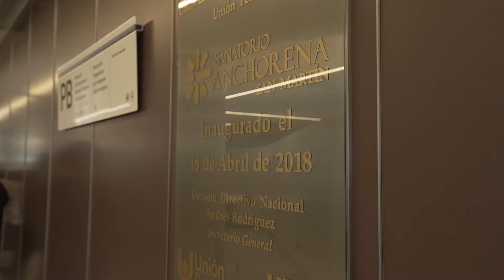Inauguración de las esculturas "Corazón de Hierro" y "El Abrazo" - Sanatorio Anchorena San Martín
Inauguración de las esculturas "Corazón de Hierro" y "El brazo" de Alejandro Marmo en el Sanatorio Anchorena San Martín. Bendición del Padre Carlos Accaputo, Titular de la Pastoral Social CABA y Padre Pepe Di Paola, Sacerdote.
Con la participación del Director Médico del Sanatorio Anchorena San Martín, Dr. Gonzalo Martín Ferrara; nuestro Secretario, General Andrés Rodríguez y el Secretario General de la CGT, Héctor Daer.